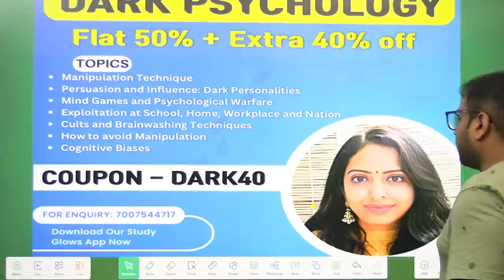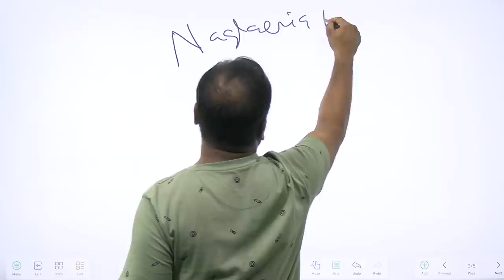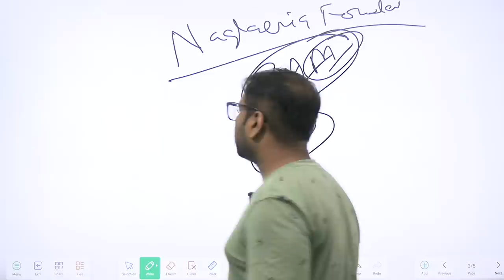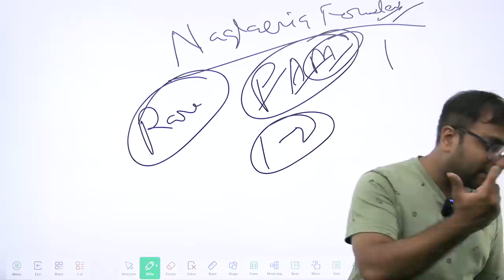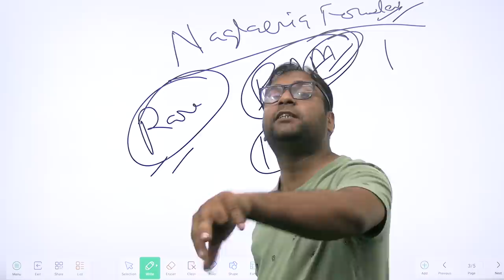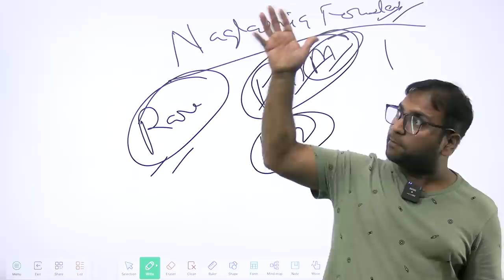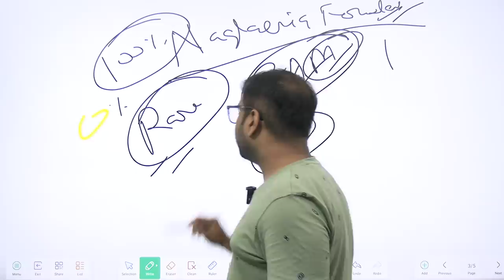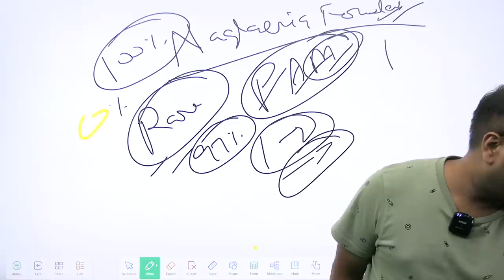Kerala boy dies due to brain-eating amoeba: What’s it all about and how can it infect you?